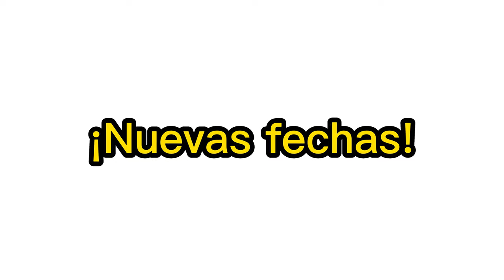Arceyut reprograma conciertos de la Expo San Carlos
Bajas ventas de las entradas es la razón principal por la que Arceyut Producciones canceló el mega concierto internacional del 30 de abril en la Cámara de Ganaderos de San Carlos.

Bares y Cafés estuvo en la conferencia y te cuenta de las nuevas fechas